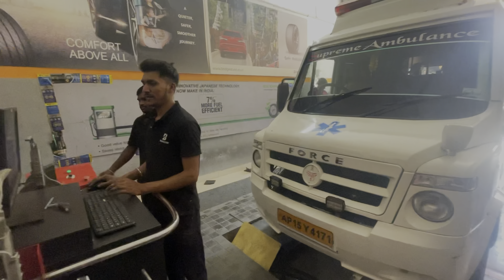మా ambulance కి కొత్త Tyres వేపించాంఅక్కడ హర్చర్యపోయే సంఘటన జరిగింది.Naga Travelling